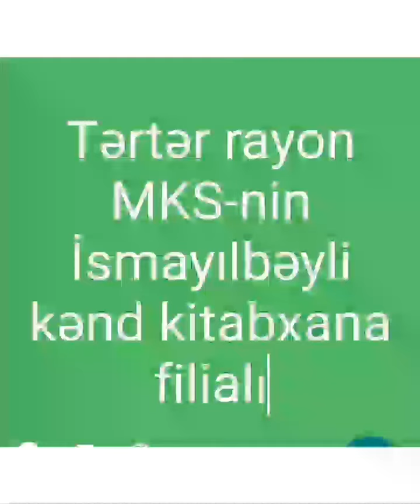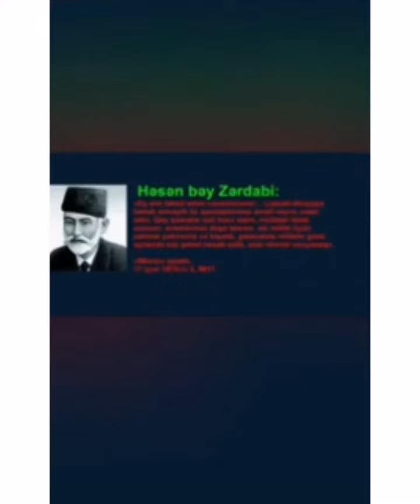Tərtər rayon MKS-nin İsmayılbəyli kənd kitabxana filialı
Bərdə Regional Mədəniyyət İdarəsi Tərtər rayon MKS-nin İsmayılbəyli kənd kitabxana filialı Milli Mətbuat Günü münasibəti ilə videoçarx hazırlayıb.